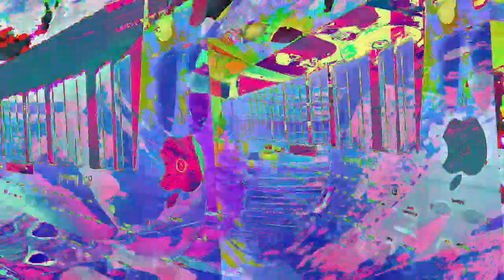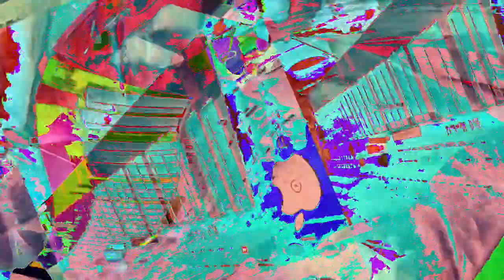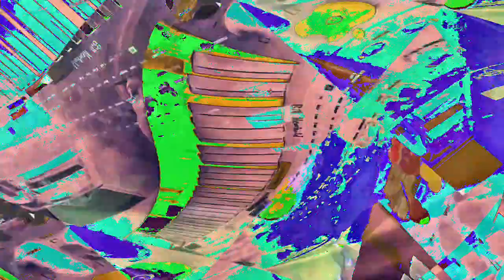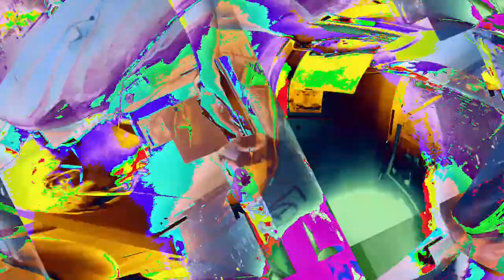[EPILEPSY WARNING] Movie 23 01 09 15h15m28s *Photosensitivity Warning*